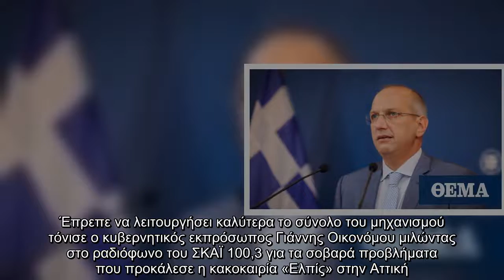Οικονόμου για τα χιόνια: Θα αξιολογηθούν οι ολιγωρίες στην αντιμετώπιση της κακοκαιρίας